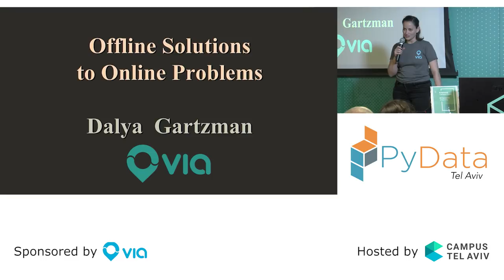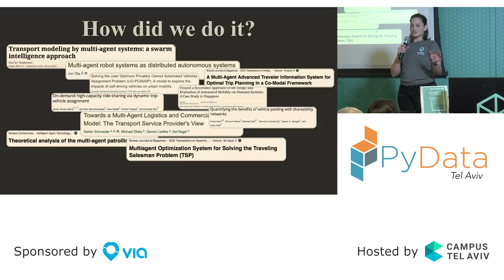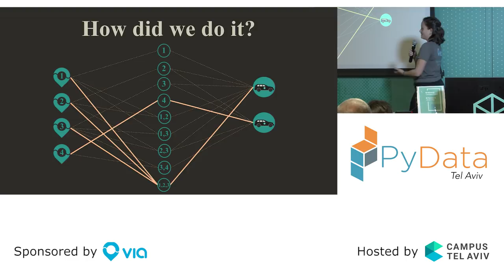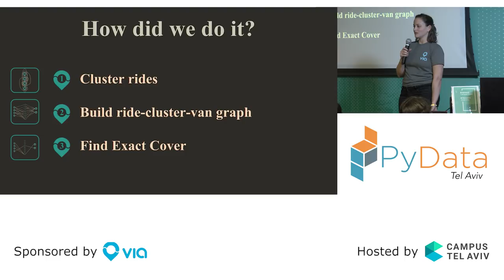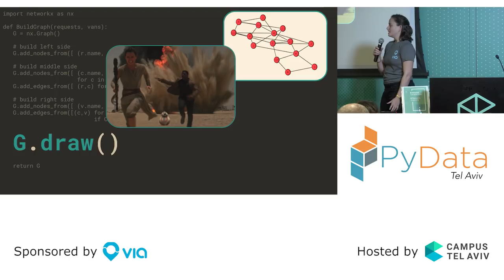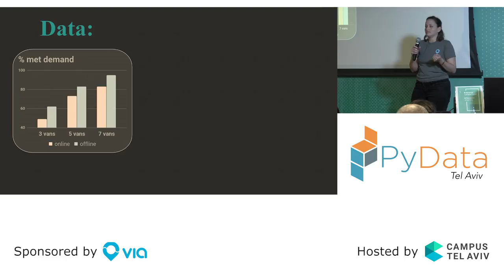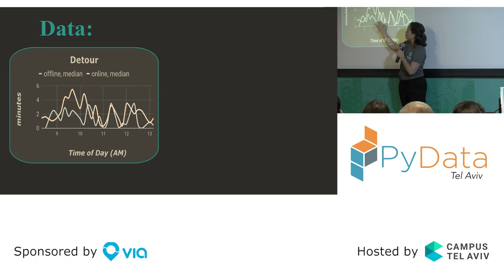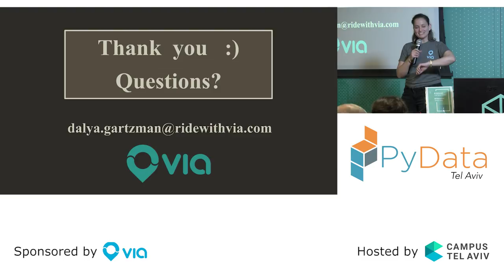PyData Tel Aviv Meetup: Offline Solutions to Online Problems - Dalya Gartzman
We live in an online world. As consumers we expect our demands to be answered on the spot, and as creators we design our products to answer consumers' immediate requests. for example, the minute you ask for a ride, you will be assigned a van - a live imitation of a greedy algorithm. But what if the algorithm had the input that in a minute from now I will also ask for a ride with similar origin and destination? then it will be able to optimize the assignment - it will keep you waiting for just a minute, so that we can ride together, even more cheaply and economically than ever!
To address this issue, we will talk about a project I lead in Via, where the goal was to imagine we knew all requests in advance, and make the best assignment to vans based on this "omniscience". I will use this project to present a python package I used (networkx) and discovered some cool stuff about, and will share with you the exciting data-exploration of the results.

A mathematician at heart, an algorithmatician in practice. After receiving my MSc. in math from TAU I ventured into data science and algorithms domains, glad to discover that the real world is at least as exciting as the abstract. Currently algorithms researcher at Via - On Demand Transit, applying both my theoretical and practical passions.

00:00 Welcome!
00:10 Help us add time stamps or captions to this video! See the description for details.